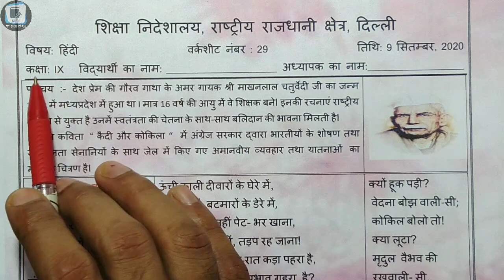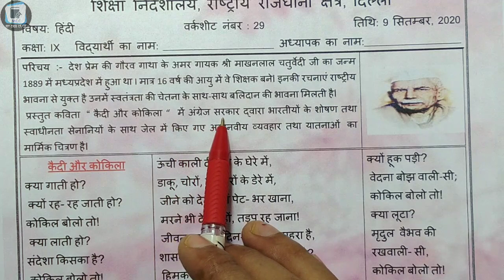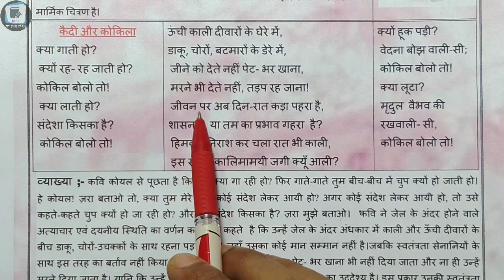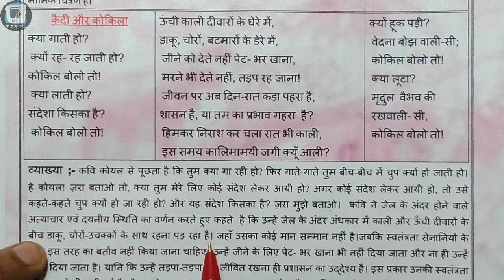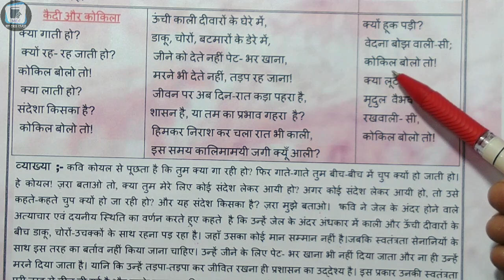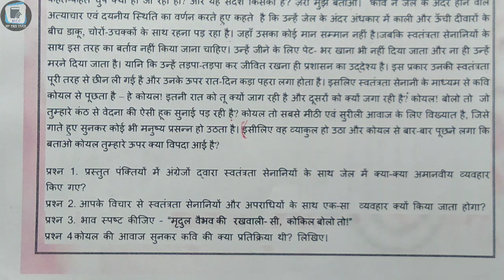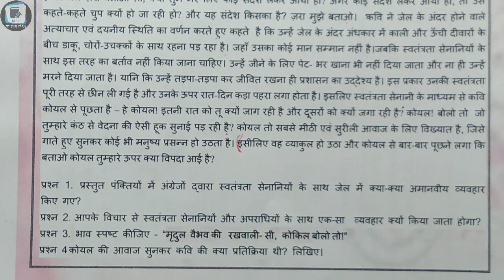9th Class Hindi ( हिंदी ) || Doe Worksheet 29 Solutions || 9 September 2020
9th Class Hindi ( हिंदी ) || Doe Worksheet 29 Solutions || 9 September 2020

Delhi government

बच्चों आप यह वर्कशीट ऐसे भर सकते हैं। जब भी स्कूल खुलेंगे, यह चेक की जाएगी, अब आपको वर्कशीट के जरिए पढ़ाया जाएगा। इससे आपको सीखने में आसानी होगी। अगर आपको कहीं प्रॉब्लम आतीीी है तोकरके पूछ सकते हैं

Worksheet 29
9 September 9th class worksheet
9 September 9 class worksheet
9 September worksheet 29 in Hindi
9 September worksheet 29 math in Hindi
9 September worksheet science in Hindi
9 September worksheet science Hindi mein
9 September worksheet 29 vigyan Hindi mein
9 September worksheet 29 English
9 September worksheet English
9 September worksheet solved
9 September solved worksheet English
9 September worksheet 29 SST

MCC